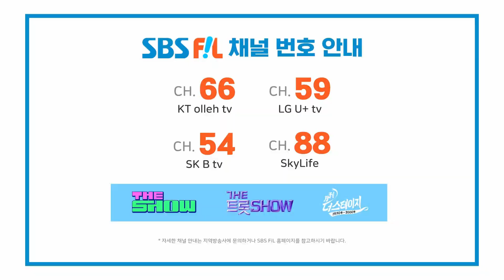허찬미, 해운대 밤바다 | 더 트롯쇼 230417